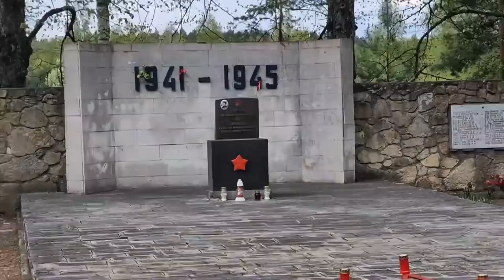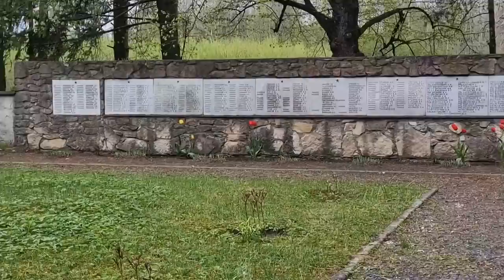9 мая день когда наши предки отстояли нашу независимость от ФАШИСТКОЙ ГЕРМАНИИ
War memorial, Stopiņi, Salaspils pagasti, LV-2118
9 мая день когда наши предки отстояли нашу независимость от ФАШИСТКОЙ ГЕРМАНИИ
Территория Позитива и релакса  ❤🤍❤ Латвия ❌❌❌ видео создано исключительно в развлекательных целях и не несёт цели кого-либо оскорбить или призывы к насилию и не подчинения закону ❌❌❌ Video tika izveidots tikai izklaides nolūkos, un tā mērķis nav aizskart nevienu vai mudināt uz vardarbību un likuma neievērošanu,,  ❤🤍❤ Dievs, svētī Latviju,💙 💛 Слава Україні ,,"❤️💙Свободу Навальному!" ❌❌❌ ВНИМАНИЕ  Ложная информация Re:Baltica